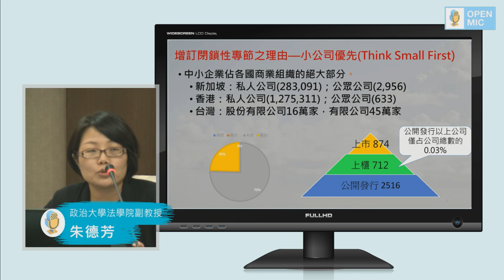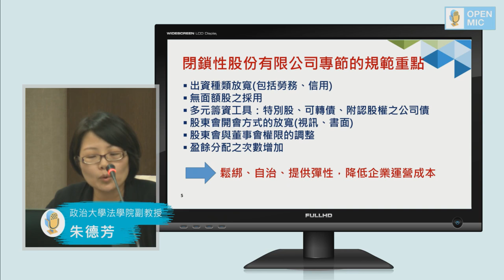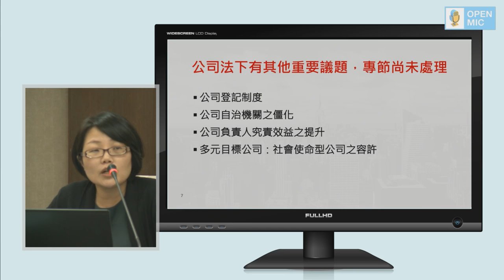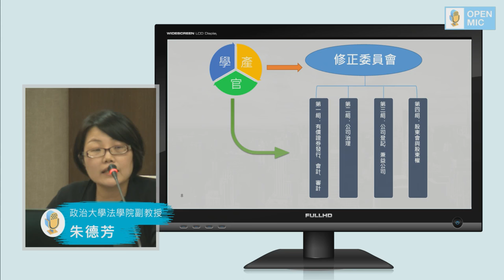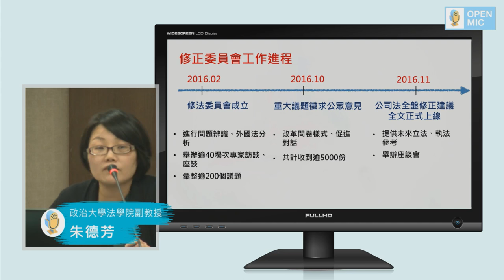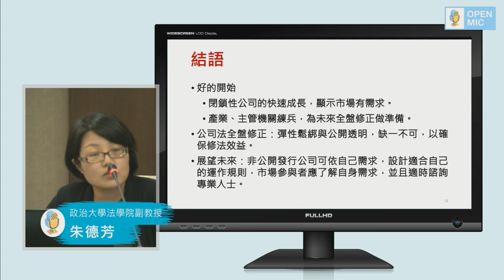公司法全盤修正解說（朱德芳老師）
公司法全盤修正之前一定要說明的是，去年通過的閉鎖性公司專節。

我們可以看到去年7月1日總統公布，9月4日實施，我昨天查了一下到昨天為止有三百三十一家閉鎖性公司，可以這麼說，閉鎖性公司出來符合了大眾的需求，可以說初見成效，非常成功。

為何當時要有閉鎖性專節的設置？主要是回應公司法中非常重要的部分，也就是小公司優先，因為我們知道各國的商業組織中，中小企業甚或微型企業是佔絕大部分的，包含PPT所顯示的新加坡跟香港，以臺灣為例目前有十六萬家的股份有限公司，可以稱為大型的股份有限公司，就是公開發行以上，包括上市、上櫃公司，只不過是佔十六萬家的0.03％；換言之，絕大部分的股份有限公司都是屬於中小型或微型的。

但是現行公司法股份有限公司專章確實是以大型公司來設置，所以導致中小企業在專法的成本很高，不遵法的情況也十分普通。更有許多的新創公司就遠赴BVI等地來設置公司求取經營上的彈性，當然就會有一些不利影響發生，比如成本增加、引發糾紛、稅基流失，也導致了國內法空洞化。因此閉鎖性公司專節一個非常重要的規範重點，也就是鬆綁、自治、提供彈性、降低企業運營成本。

去年非常多的學者專家，包括蔡律師的指導之下，在出資種類放寬、無面額之採用、多元籌資、股東會開放方式的放寬等等方面，提供彈性，同時降低了企業運營成本。

我們發現專節非常好，但是仍然有全盤修正的原因是，如果專節有規定的話，就優先適用專節，但如果專節沒有規定的話，依照公司法適用的原則，會回到為了大型公司設計的閉鎖性公司規定，這樣有可能導致閉鎖性公司專節彈性鬆綁目的不大。同時，專節是一個股份有限公司專章下例外，在法院適用法律，或者是主管機關解釋法律的情況之下，都有可能以例外從嚴的方式解釋，也可能導致鬆綁的彈性不大。

再者，閉鎖性公司如果運作非常好，有一天想要上市、上櫃，可能必須要先把閉鎖性公司轉成非閉鎖性公司，變成公開發行公司之後再上市上櫃，這邊會增加了轉換成本跟不確定性。

我們發現公司法長期以來被大家詬病的問題，專節也沒有時間處理，包括了公司登記制度。我們的公司登記制度其實還要繳交非常多的紙本，沒有充分運用到現在電子科技的優勢，同時我們的登記制度也有一些查詢資料不便利的狀況，同時實務上也存在著公司實際的狀況跟登記的狀況不一致的現象。

除此之外，現在公司法下對於自治機關的架構是非常僵化的，比如股份有限公司要求一定要設置三個董事跟一個監察人，但是我們也瞭解有很多公司股東人數非常少，可能只有兩個股東，但是卻要求三董一監，等於公司要找第三個人跟第四個外人來作董事跟監察人，這無疑增加成本及糾紛。

接著，我們也常常聽到一句話說「公司的董事不董事、公司的監察人不監察」，如何強化公司負責人究責效益，讓公司可以健全經營？而善用公司的制度，而不是濫用公司制度，這也是我們所關注的。

最重要的是多元目標公司，現在全世界現象是貧富不均跟全球暖化，因此導致全世界各國都非常重視員工、環境，因此全世界各國都在討論是否不只為了獲利最大化公司的存在，而只有這一種公司的存在，是不是要允許這一種社會使命型的公司存在？我們認為這可能都必須要透過全盤的修正一起來解決這一些問題。

透過公司法的全盤修正，我們要談到這一次公司法的全盤修正是採取不同以往的方式，在一開始成立的修法委員會（產官學的合作），在修法委員會下設了四個小組，第一組是有價證券的發行、會計、審計，第二組是公司治理，第三組是公司登記、兼益公司，第四組是股東會跟股東權，分別代表公司法下四個比較重要的面向。為何在一開始修改委員會跟工作小組一起用產官學的合作角度？是因為我們希望這次公司法的修正，能夠解決實際的問題，同時能夠帶進國際發展的新趨勢，因此這必須要靠產官學、理論與實務界一起合作。

跟大家報告的是，從2月份到現在修法委員會做了哪一些事？2月份修法委員會跟工作小組成立之後，產官學一起進行了各種公司法問題的辯識及外國法分析，我們在這一段時間舉辦了四十場次的專家訪談與座談，總共匯集整理出逾兩百個公司法必須要處理的問題。到10月份剛剛經過的是，修法委員會就重大的議題徵求公眾的意見，我們這次也改良問卷的方式，不是簡單問問題而已，而是在問問題之前，先將基本的資料提供給公眾，比如為何問這個問題、其他的國家如何解決這一個問題，修法委員會有哪一些初步的想法，再來詢問公眾的意見。我們這個做法是參考香港跟新加坡的做法，我們認為這種問卷的方式，比較能夠促進對話，能夠產生徵詢公眾的效益。意外的是，這一段時間我們收到超過逾五千份的意見，可見國內的公眾對於公眾議題討論是具有高度熱忱的。

未來兩週，公司法全盤修正委員會會將全盤修正建議全文上網，這一份修法建議裡面，除了會包含為何要進行公司法的全盤修正，修正的原則、修正的方法如何不同以往，同時也會將四個工作小組所提出來的具體修法、意見展示給大家，並且提供這五千份的資訊，我們相信這樣一份接近一千頁的資料，未來會提供主管機關修法機關的參考，同時也作為法院判斷的依據。修法委員會也會在未來的一段時間之內舉辦座談會，包含結合vTaiwan非常好的平台跟公眾進行交流，也都可以提供未來主管機關修法的參考。

以下為大家介紹這一次公司法修正兩個非常重要的原則，一個是延續閉鎖性公司專節的方向，就是管制鬆綁，另外一個是公開透明，我們認為這好像一個人的兩隻腳缺一不可，缺一就會導致目的不達、增加混亂、增加糾紛。從管制鬆綁的角度，延續閉鎖性公司的精神是採取大小分流，換言之非公開發行公司、小公司我們允許在資金取得、內部組織及公司多元化可以自己透過章程來進行安排。在公開透明的部分，我們希望建構一個便捷的公司登記平台，透過資訊公開，能夠降低交易成本，同時應該也要強化違法行為的究責，讓大家能夠「使用」公司，而不是「濫用」公司。

非常快速看一下修法的效益，我們希望能夠透過管制的鬆綁、公開透明可以改善我國經商環境，使我們的產業能夠具有競爭力，同時跟國際接軌跟吸引投資，改變過去政府審查的角色，變成政府只是一個提供平台、提供服務的角色，而降低我們企業的執行成本，同時創造新型的就業、改善企業體質及提升競爭力。

最後要說的是，閉鎖性公司去年發布是一個非常、非常重要的里程碑，閉鎖性公司的快速發展，也顯示我國的市場確實有此需求，而且產業跟主管機關透過閉鎖性公司專節的設置跟頒行有一個練兵的機會，大家瞭解原來彈性鬆綁並不是這麼可怕的事情。同時，修法委員會也要再次強調，公司法的全盤修正、彈性鬆綁跟公開透明缺一不可，這樣才能確保修法的效益。展望未來我們希望非公開發行公司可依照自己的需求跟發展的進度能夠設計適合自己的運作規則，能夠讓民間的創新與活力充分展現，但於此同時，參與者也要瞭解需求，並且要適時諮詢專業人士。